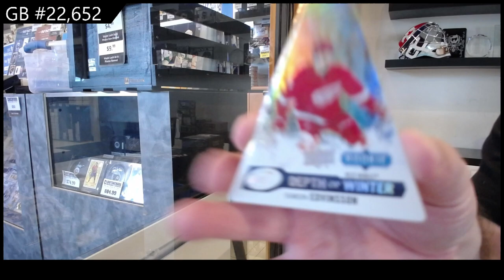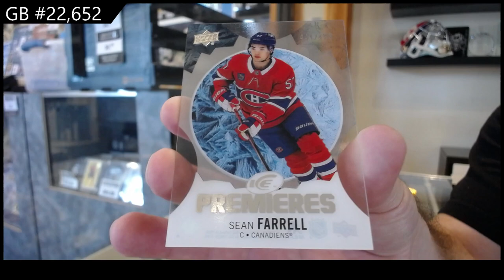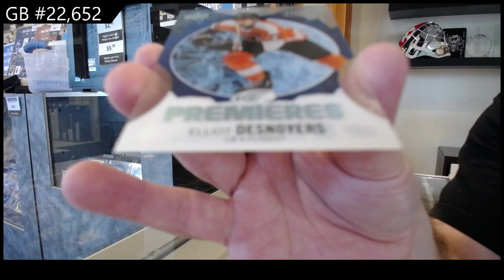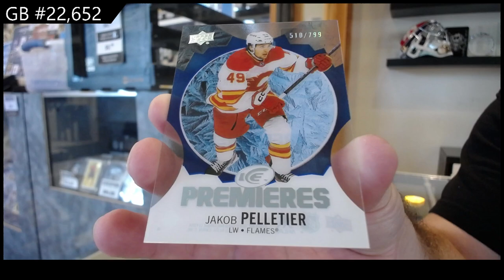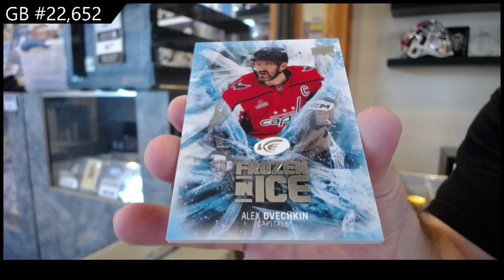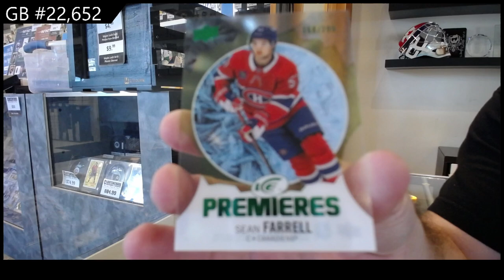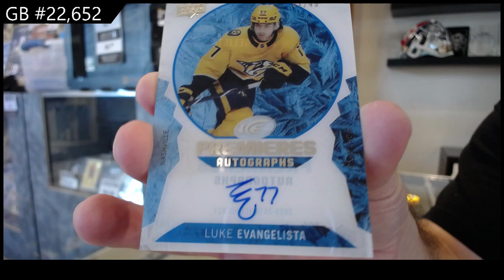2023-24 Upper Deck Ice Hockey 3 Box Break - CNC GB #22,652